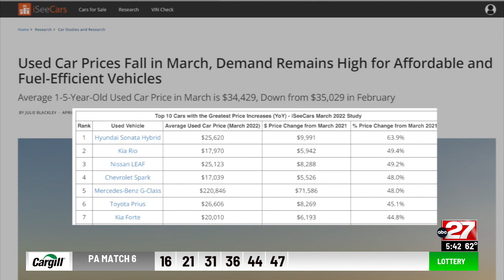Don't Waste Your Money: Used Car Prices Slowing Down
Used car prices are through the roof with many now selling for 30% more than a year ago. The good news, those price hikes are starting to slow. The bad news, fuel-efficient cars are now seeing the biggest price hikes.